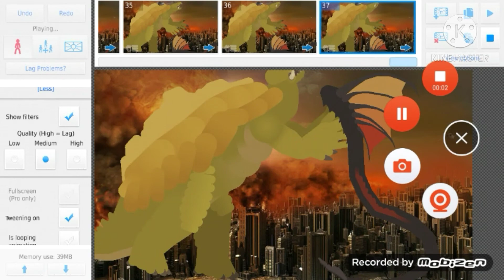nozuki vs gamera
gamera by tyroraptor nozuki by tyroraptor